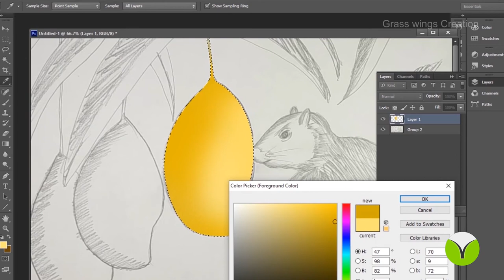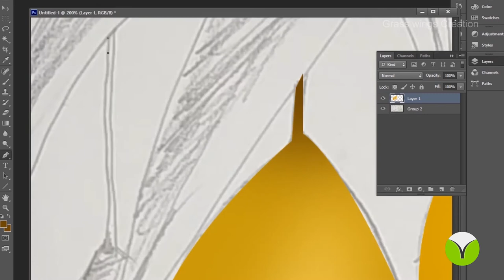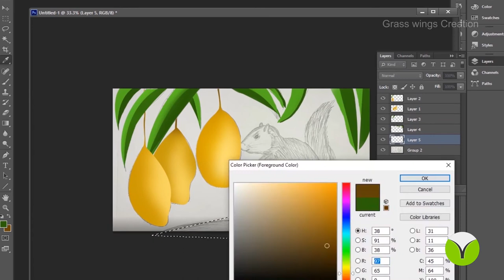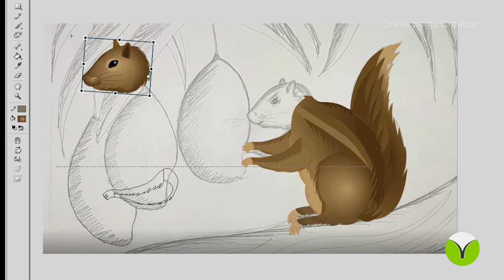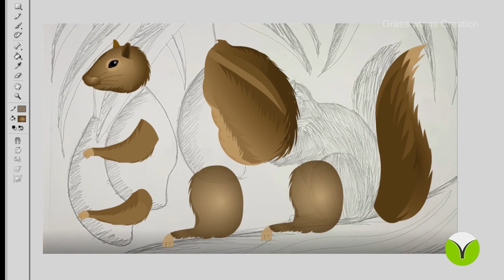Squirrel Animation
These videos are for interested people who are learning Drawing and Animation. We have shown three parts in one video, that is drawing and coloring and animation, you can easily understand, we ready to teach for who has interest in learning.

Drawing & Background & Animation & Camera & Editing
by : shanmugavel M
Making concept: shakthivel M S